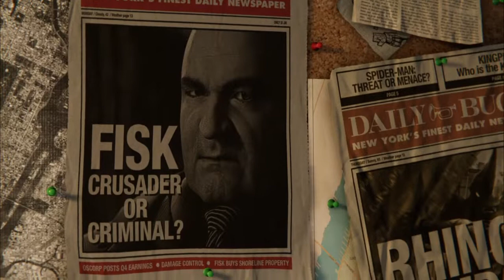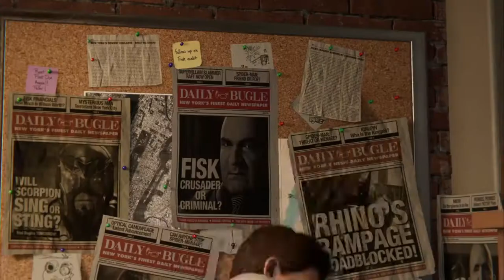Donte the Amazing Spiderman Pt.1: OMG